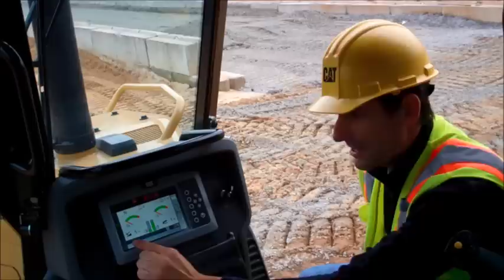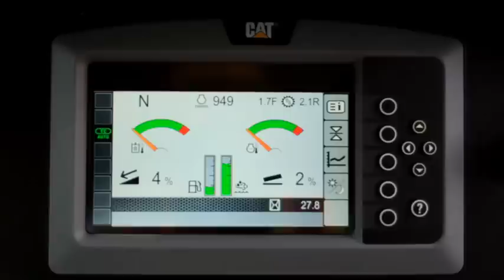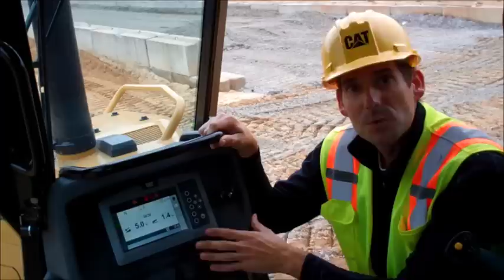Slope Assist Instructional Video for the Cat® K2 Small Dozer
| Slope Assist can help you finish grade in less time. Learn how to use this new Slope Assist feature on the Cat® D3K2, D4K2 and D5K2 Small Dozers in this operating demonstration video.